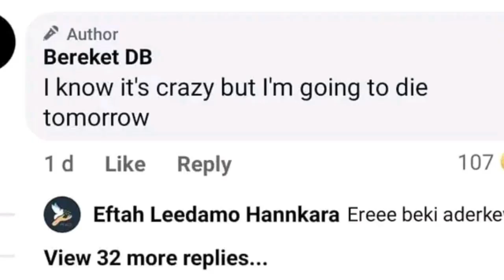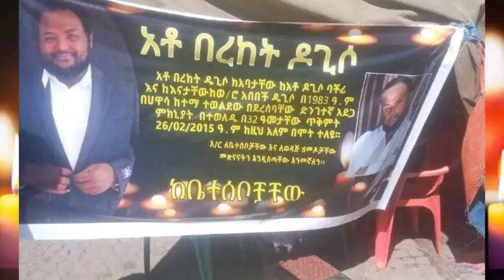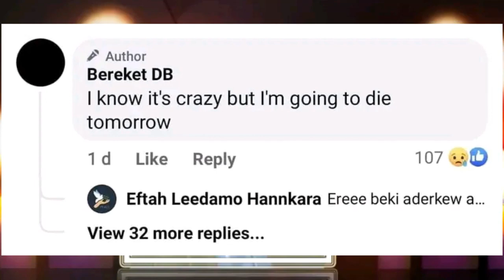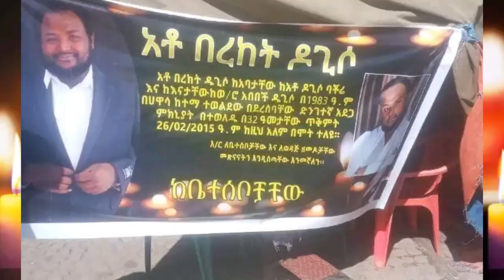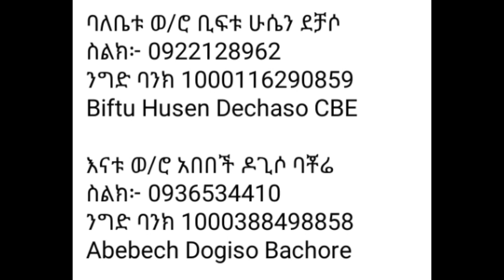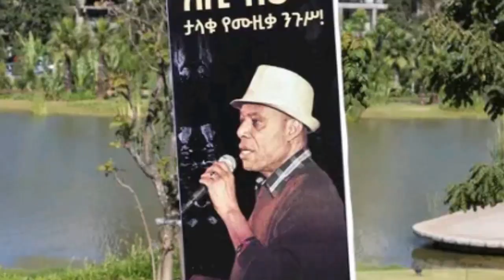የወጣት በረከት የሞቱ መንስኤ // ወላጅ እናቱ በእምባ ተናገሩ // የድምፂ አሊ ቢራ የአስክሬን ሽኝት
ውድ የቤተኛ ቲዩብ ቤተሰቦቻችን በዚህ ቻናላችን መንፈሳዊ የሆኑ መረጃዎችን ዝማሬዎችን እና የተለያዩ እናንተን ተመልካቾቻችንን ያስተምራሉ ይጠቅማሉ ያዝናናሉ የምንላቸውን ፕሮግራሞች አዘጋጅተናል የምንለቃቸው ፕሮግራሞች ቶሎ ቶሎ እንዲደሶ  ሰብስክራይብ በማድረግ እና የደወል ምልክቷን በመጫን ቤተሰብ ይሁኑ# betegna tube